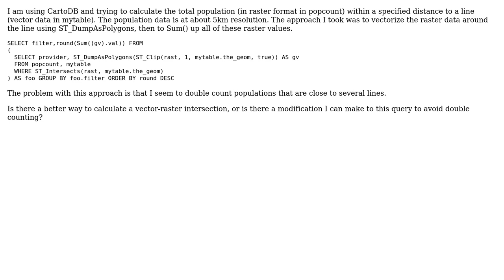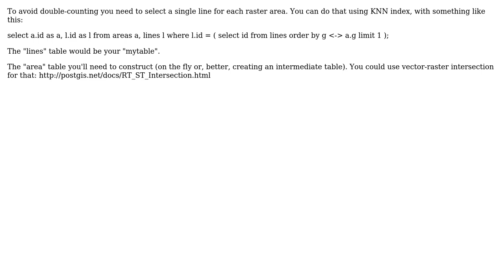GIS: Calculating a vector raster intersection in PostGIS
With thanks & praise to God, and with thanks to the many people who have made this project possible! | Content (except music & images) licensed under CC BY-SA | Music | Images & others | With thanks to user strk user nmtoken user danpaz and the Stack Exchange Network Trademarks are property of their respective owners. You are responsible for your own actions.